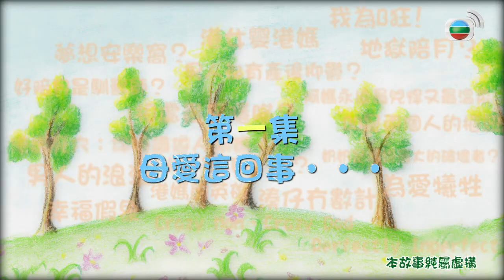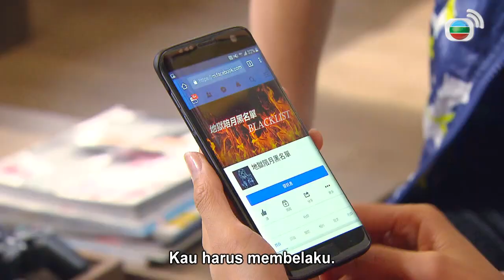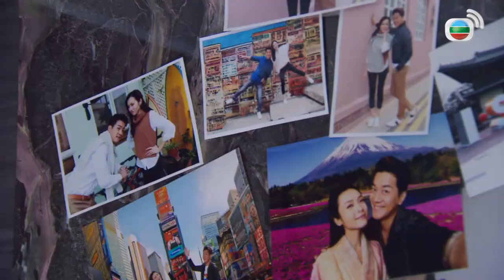Siapa yang Menginginkan Bayi l Who Wants A Baby l EP.1 l TVB Indonesia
Kehamilan tak terduga membuat pasangan TONG TIM-YEE (Ali Lee) dan IP CHI-TING (Lai Lok Yi) lengah, membuat mereka menyewa pengasuh berpengalaman, WONG KAI-MIU (Griselda Yeung), untuk membantu mereka. Kedatangan bayinya yang baru lahir memaksa TIM-YEE untuk mengubah karirnya dan ia mengambil alih sebuah agen perawatan pasca persalinan. Dalam perannya sebagai ibu baru, dia mendapat apresiasi yang baru ditemukan, tetapi justru membuatnya merasa seperti dia dan suaminya semakin terpisah. Dia bahkan mencurigai bahwa suaminya berselingkuh dengan rekan kerjanya bartender HUI CHING (Samantha Ko). Secara Mengejutkan, CHI-TING menjadi sorotan di internet setelah dengan berani menyelamatkan seorang anak dalam kecelakaan, dan dijuluki sebagai "ayah terhebat" yang pernah ada membalikkan keadaan.

Produser Eksekutif：    Liu Chun Shek           廖晉碩
Penulis Naskah：          Wong Ping Yee          黃秉怡
Pemeran：                      Ali Lee                        李佳芯
                                          Lai Lok Yi                   黎諾懿
                                          Samantha Ko            高海寧
                                          Tsui Wing                   徐榮
                                          Griselda Yeung         楊卓娜
                                          Stephen Wong          黃長興
                                          Claire Yiu                   姚嘉妮
                                          Carlo Ng                    吳家樂